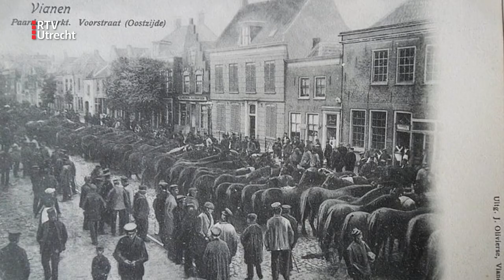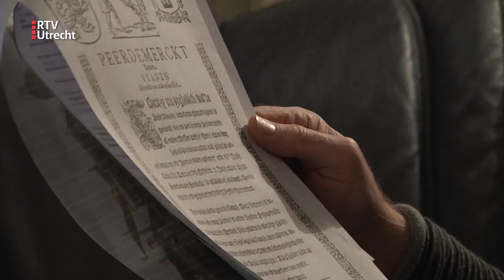Vianen zoekt oude beelden Paardenmarkt [RTV Utrecht]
Het Paardenmarktcomité in Vianen is op zoek naar oud beeldmateriaal. Er wordt een film gemaakt over de Paardenmarkt, een traditie die in oktober 750 jaar bestaat. "Er zit een gapend gat in het archief tussen het begin en 1940. Van de periode na de oorlog hebben we voldoende beeld", vertelt Ben Heinink, voorzitter van het comité.